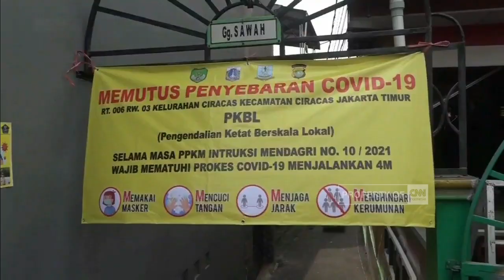12 Warganya Positif Covid-19, Satu RT Diterapkan PKBL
Satu RT di Kelurahan Ciracas Jakarta Timur , berlakukan pengendalian ketat berskala lokal, PKBL, menyusul ditemukan dua belas warganya yang terpapar covid-19. seluruh warga pun langsung menjalani dilakukan tes swab  PCR, sebagai upaya pelacakan penularan covid-19.